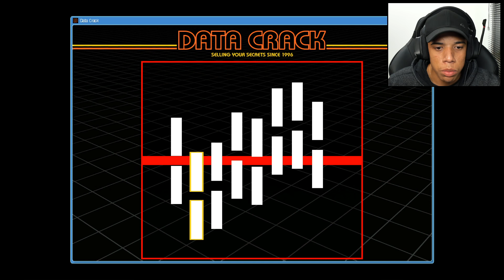ASSALTANDO O BANCO CENTRAL NO GTA 5 ( MUITO DIFÍCIL ) DEU RUIM! - GTA 5 MODS